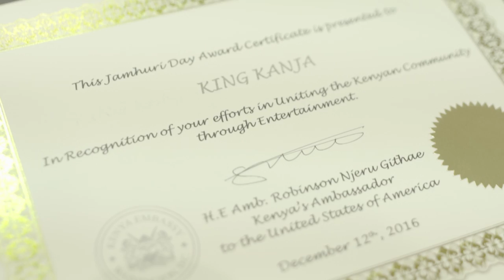King Kanja Receives Icon Award from Kenya Ambassador to the U.S / All My Life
His Excellency Ambassador Robinson Njeru Githae (Ambassador of Kenya to the United States) in Partnership with The Kenyan Diaspora Community Leaders present King Kanja with the entertainment Icon award in recognition of his efforts in Uniting the Kenyan Community through Entertainment on the Occasion of the FIFTY-THIRD (53RD) Anniversary of the Independence of the REPUBLIC OF KENYA